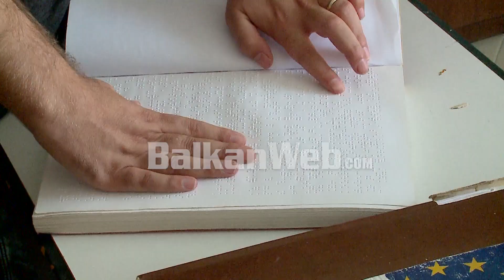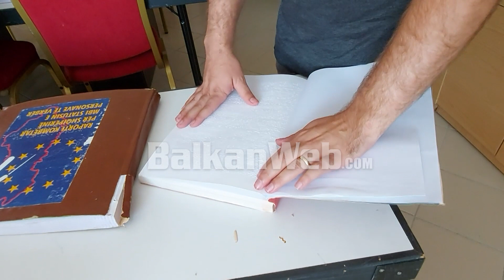“Kam tre diploma, shteti nuk më hap derën”, i riu i verbër kërkon punë: Kudo shkojmë na përcjellin